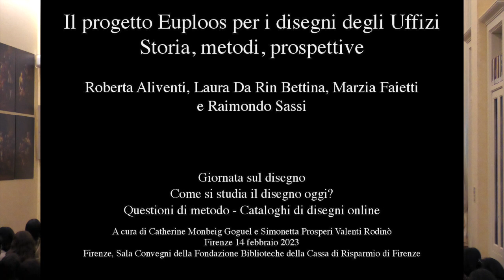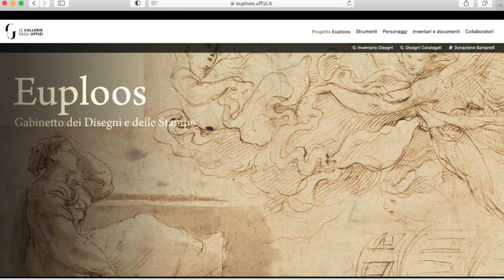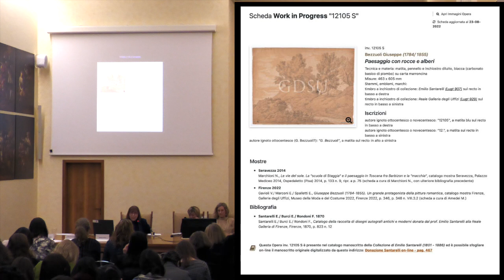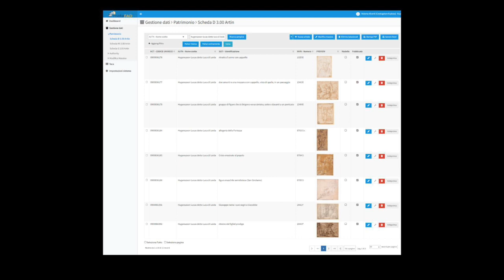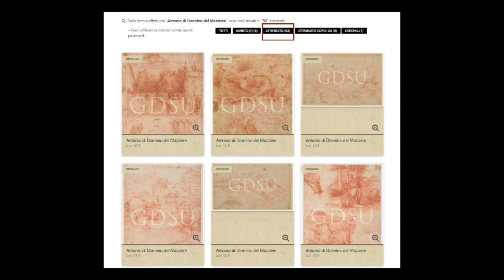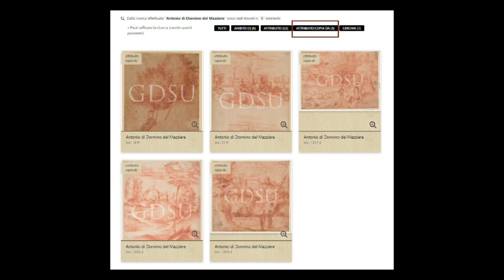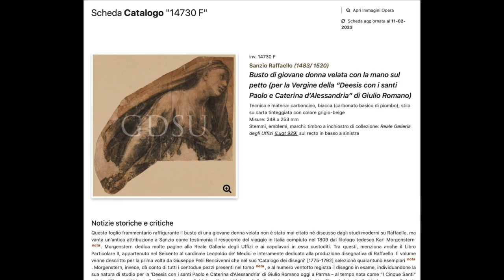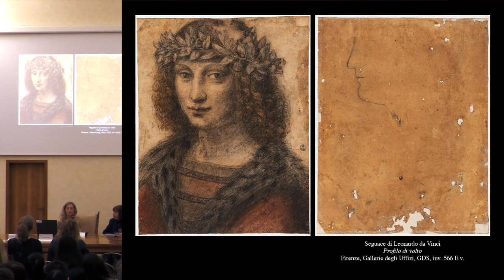Giornata sul Disegno 6 - Marzia Faietti, Aliventi, Da Rin Bettina, Sassi (Uffizi, Progetto Euploos)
14 febbraio 2023. La Fondazione Roberto Longhi presenta la Giornata sul Disegno, a cura di Catherine Monbeig Goguel e Simonetta Prosperi Valenti Rodinò
Come si studia il disegno oggi?
Questioni di metodo | Cataloghi di disegni on-line

Il progetto Euploos per i disegni degli Uffizi. Storia, metodi, prospettive
0:00 Marzia Faietti, Coordinatrice del Progetto Euploos, Gabinetto dei Disegni e delle Stampe delle Gallerie degli Uffizi, Firenze

La rete delle relazioni
17:42 Raimondo Sassi, Progetto Euploos, Gallerie degli Uffizi, Firenze

I paesaggi di o assegnati a Antonio di Donnino del Mazziere: da un Libro a più Libri di disegni
26:23 Roberta Aliventi, Progetto Euploos, Gallerie degli Uffizi, Firenze

Lo studio delle tecniche e dei materiali in dialogo con i restauratori
36:10 Laura Da Rin Bettina, Progetto Euploos, Gallerie degli Uffizi, Firenze

Ringraziamo la Fondazione Biblioteche della Cassa di Risparmio di Firenze per l’ospitalità e il sostegno nell’organizzazione dell’evento.

Per maggiori informazioni sulla Fondazione Longhi e le nostre attività, visita il sito: